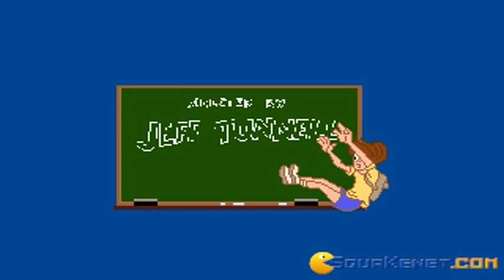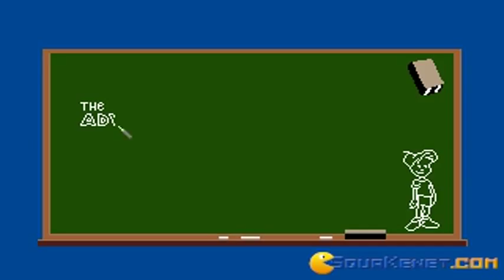The Adventures of Willy Beamish gameplay (PC Game, 1991)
Introduction and gameplay for The Adventures of Willy Beamish, Dos PC game produced by Dynamix in 1991
Watching the introduction and exploring in this cartoon adventure.